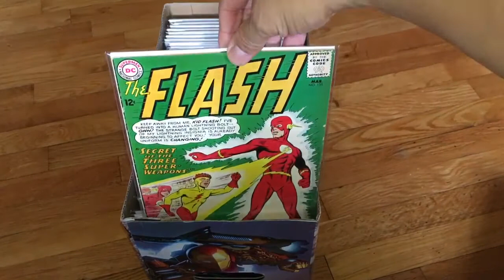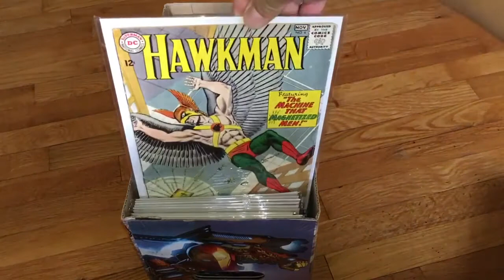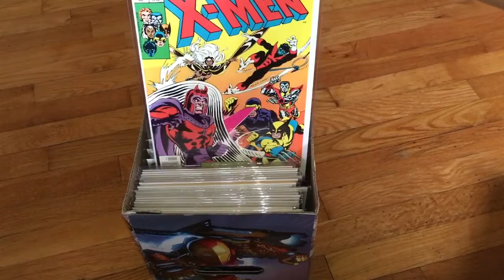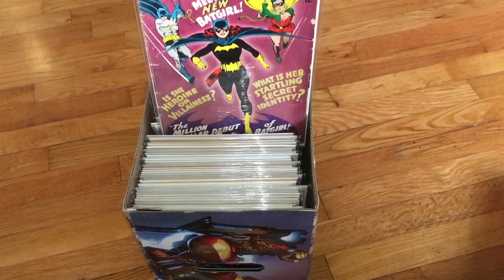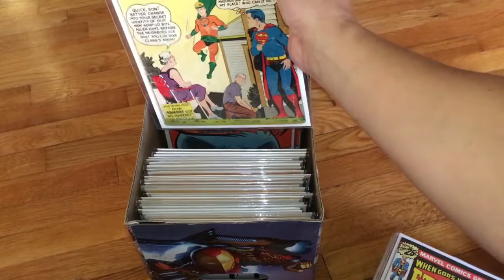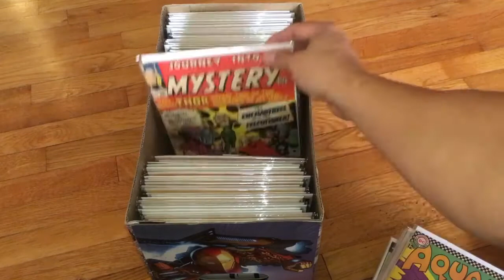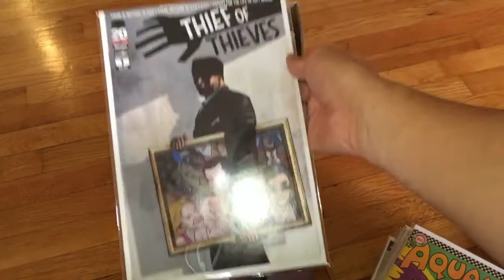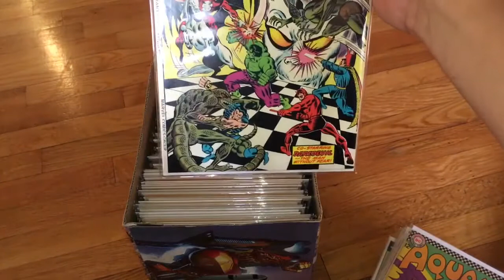What's In The Shortbox Tag Video